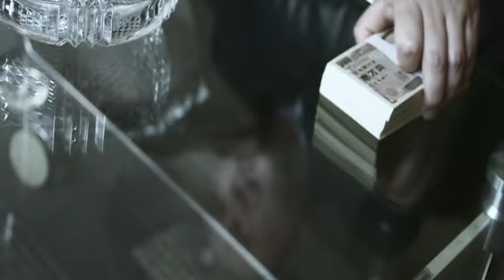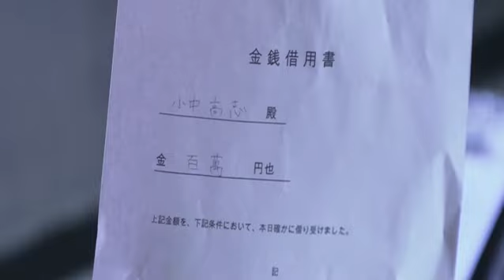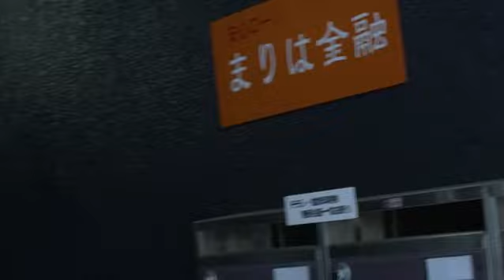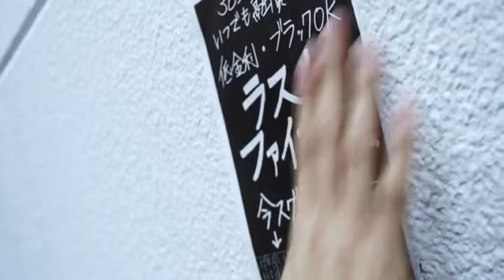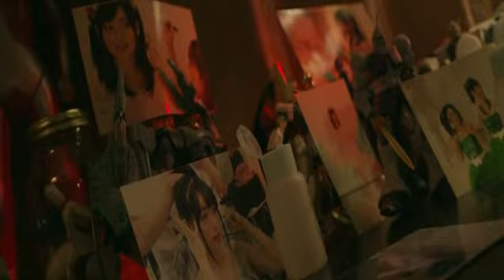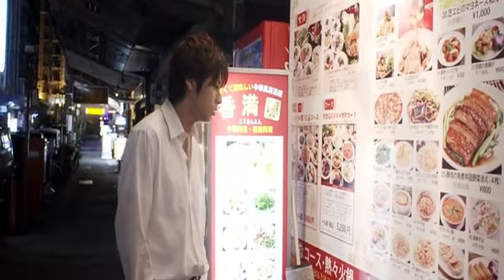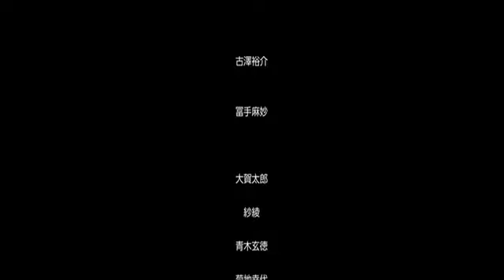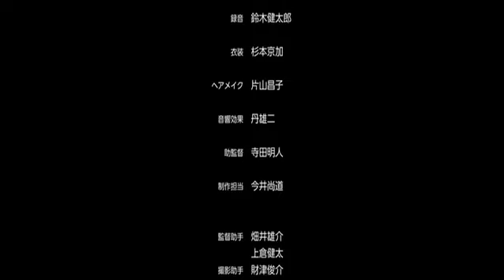Бродячие псы Новый фильм названо в честь анимешников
Тадаоми Андо стал боссом якудза в молодом возрасте. Из-за своего подчиненного он ушел из якудза. Теперь он учится у Такаши Конаки торговле незаконным кредитованием денег и тому, как собирать долги. Тадаоми Андо решает стать ростовщиком. У него есть клиенты, но ему трудно собирать долги.